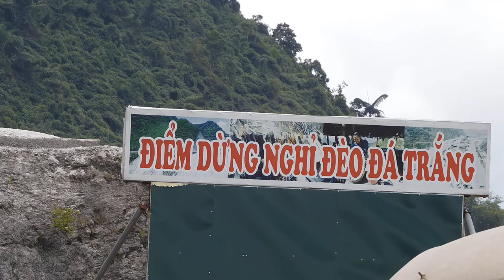Mai Châu Hoà Bình (T6)